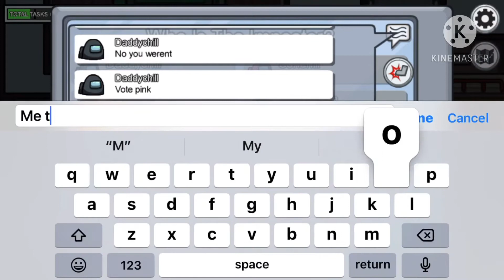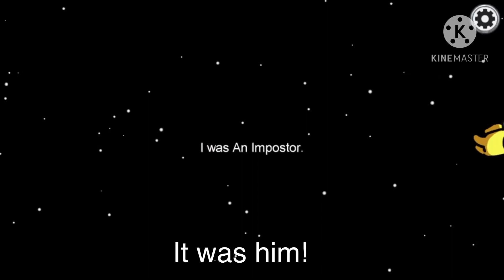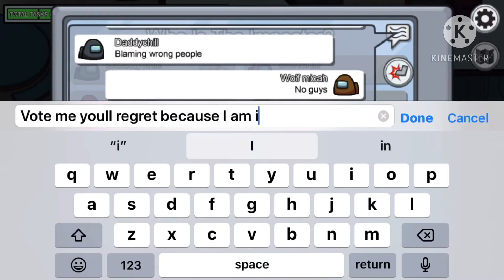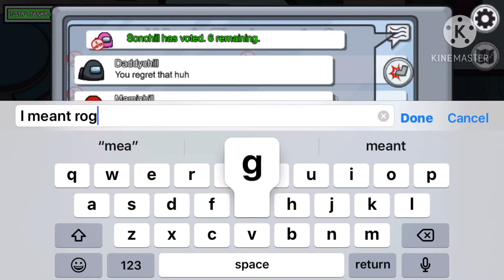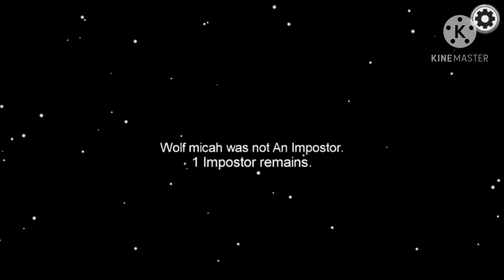Me playing amoung us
It’s amoung us man